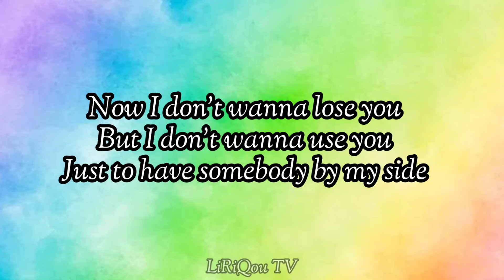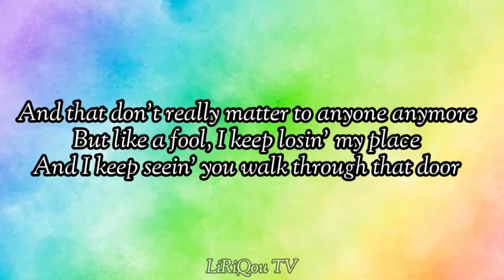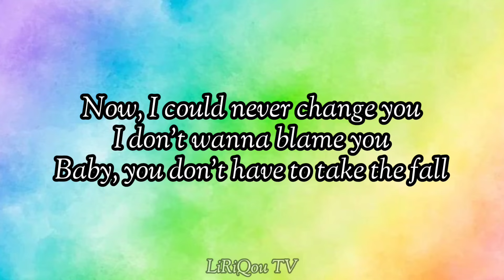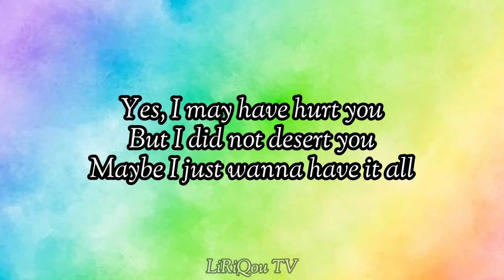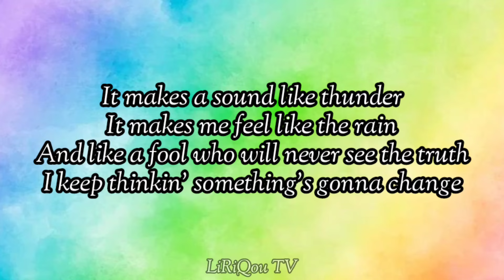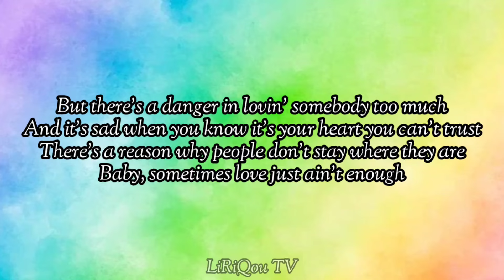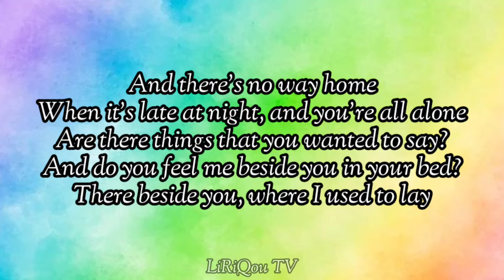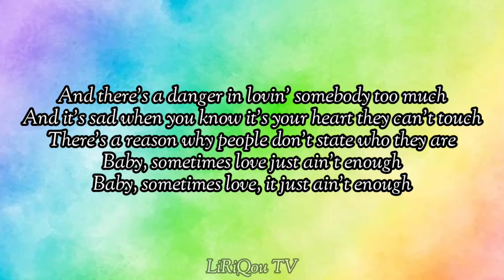Sometimes Love Just Ain't Enough Lyrics-Aila Santos and R2K Band